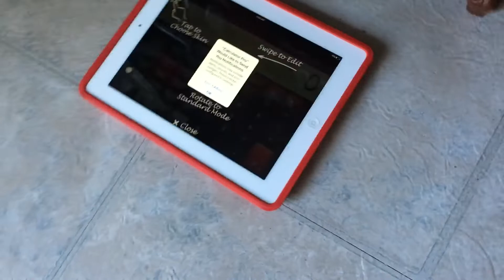Our feral cat Squinty watches birdy TV on an iPad then learns how a touchscreen works (M3FC 1100)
"My 3 Feral Cats" are three beautiful strays that came with the house we purchased in Northwestern OR.  We can see that these cats love each other like a family so there was no choice but to care for them and let these precious animals continue to live here.  They have become a part of our family.  You can also follow the cats on Facebook, Google+, Instagram and Periscope. See main channel page or our website for those links as well.